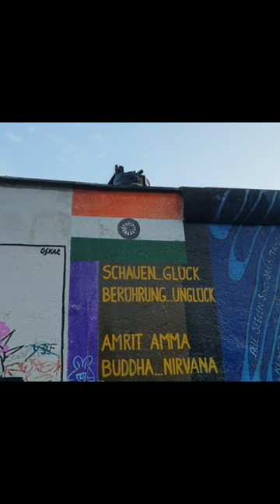berlinwall was dividing the Germany into 2 portions(1961-1989) before reunification in 1990